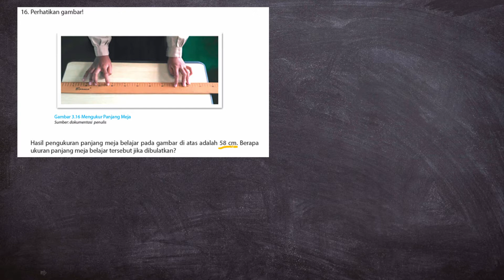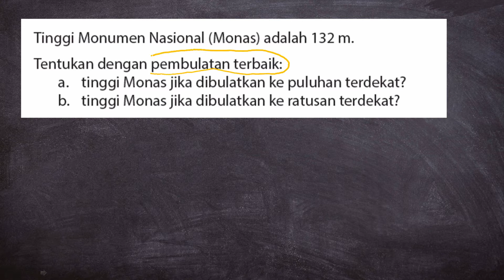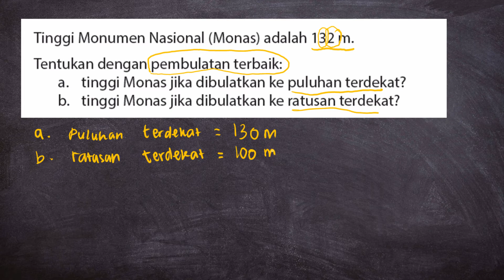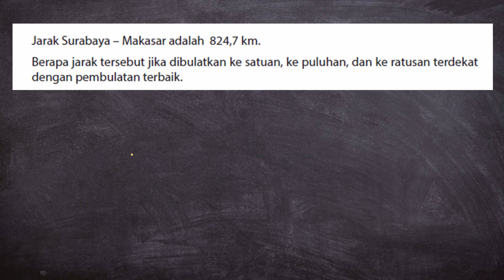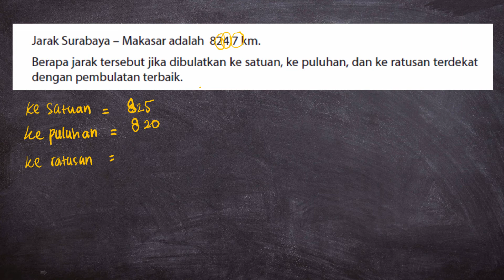Kelas 4. Pembulatan. Buku senang belajar matematika halaman 100-101 nomor 16, 17, 19, 20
video ini merupakan pembahasan soal buku senang belajar matematika kelas 4 halaman 100-101 nomor 16, 17, 19, 20